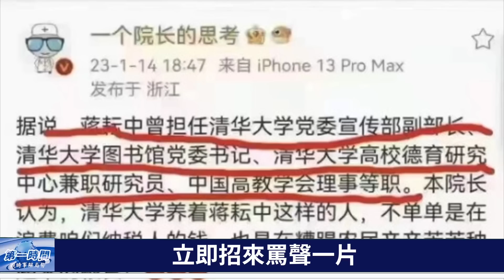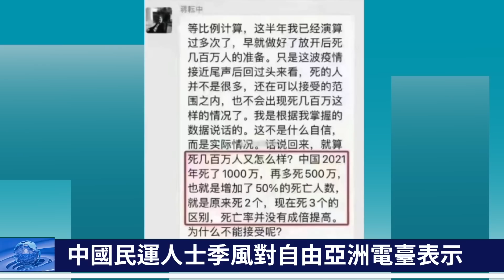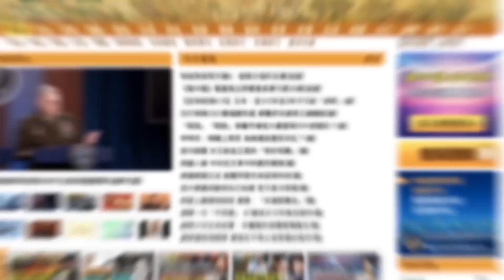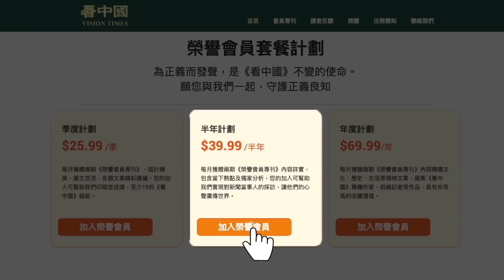新冠死500萬不算啥？清華黨委書記出狂言被罵人渣！ 《人民日報》習神話宣傳要降溫？習面臨最棘手一年 中南海最大變數在此！中國GDP或創40年最差！第一時間